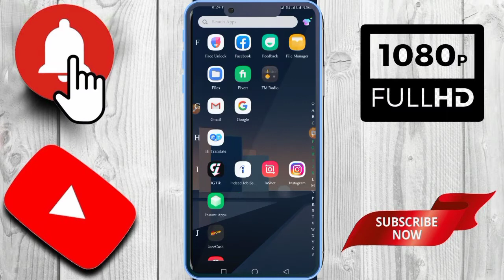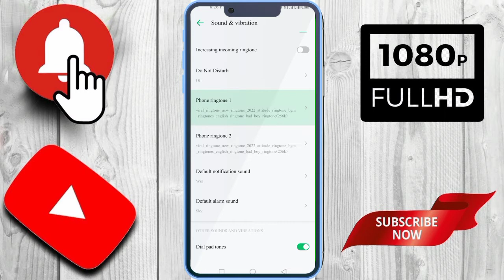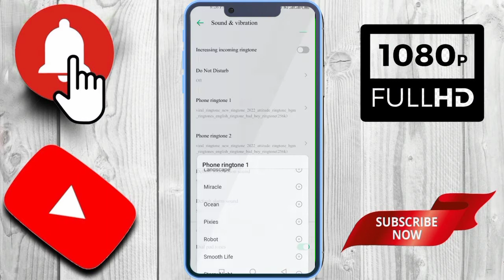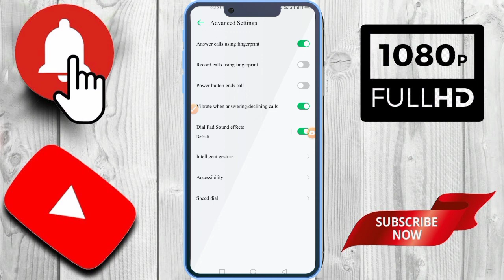Capcut Video EditingTotorail 2022|Professional Editing on Mobile Phone|Hindi Urdu Totorail|ajmalvlog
YOUR QUERIES.
How to make editing Video
How to make video in Capcut
Capcut min video Kaisy Banaye
video edit Kaisy kren
Capcut complete Totorail in urdu
Youtube video edit Kaisy kren
Video Edit krny ka asan tareqa

For purpose such as criticzism, comment, news reporting, teaching,